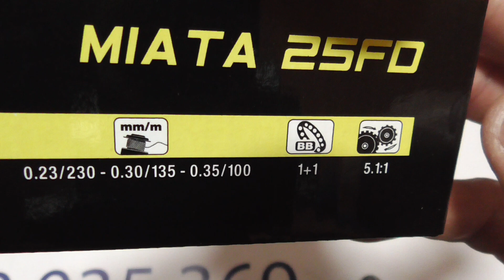23227 CARRETE DE SPINNING YOKOZUNA MIATA 2500FD+TRENZADO